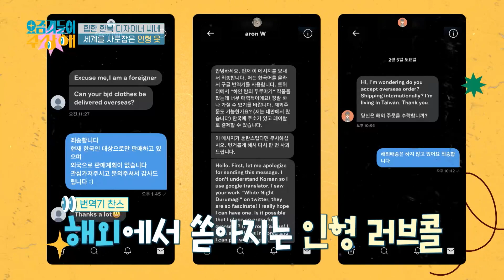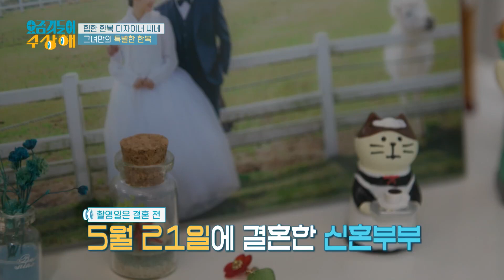[요상해] 전래(?) 힙한 한복으로 글로벌하게 사랑받는 한복 디자이너가 옷 만드는 법 | KBS 220608 방송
요즘것들이수상해 한복디자이너 씨네
전래(?) 힙한 한복을 디자인하는 요상이 언니 최신혜의 브이로그

요즘것들이 수상해👀
KBS2 (수) 밤 11:00 방송📺
자신만의 🌹꽃길🌹을 찾아 나선
수상한 👀요즘것들👀의 관찰일기